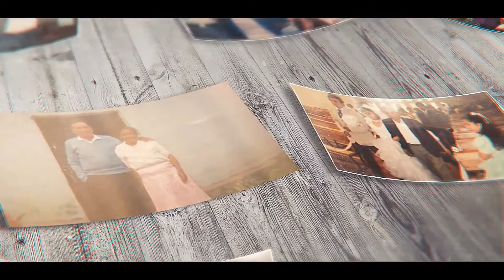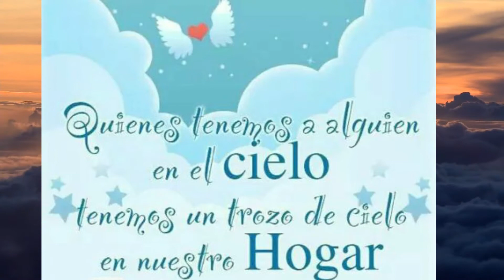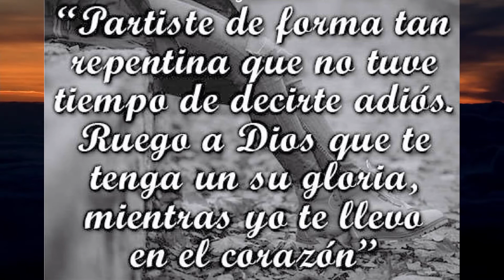Recuerdo de 4 años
Producida por 🎥
Jahuay Films